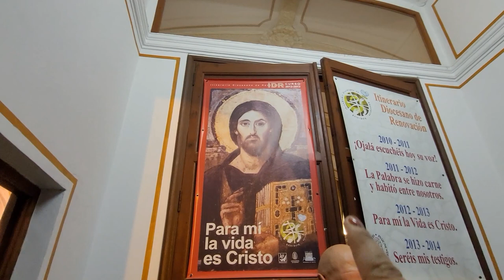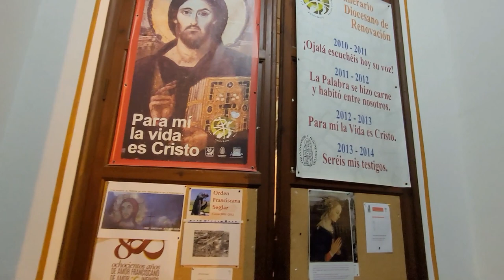Calpe khawlai chei leh Benissa a spanish naupang ho drama chan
Calpe khawpui Christmas lawmna khawlai cheimawi thlirho zuai leh Benissa Spanish naupang hovin Isua pian hunlai bethlehem khua drama tawite in an show a,, a hlimom phian mai,,